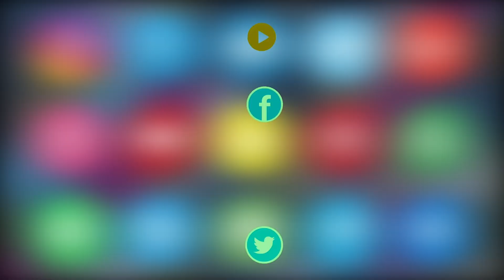Arvind Kejriwal Resigns as Delhi CM, Atishi Stakes Claim to Form Govt | Asian Tv News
Arvind Kejriwal Resigns as Delhi CM, Atishi Stakes Claim to Form Govt